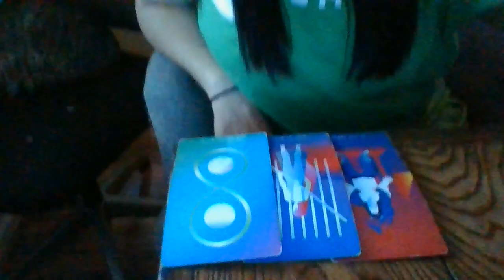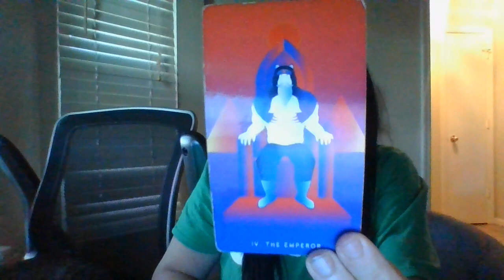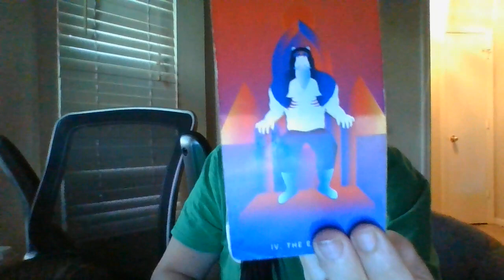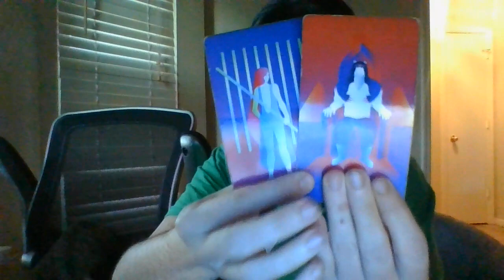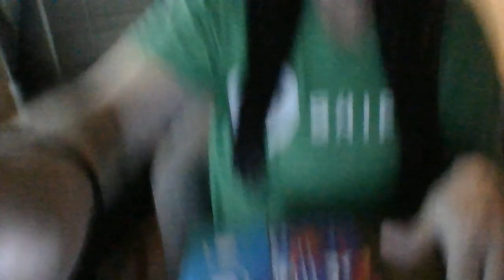GEMINI- 11/12/22-11/16/22- THE JIST IN 96! A JEALOUS HUSBAND IS ABOUT TO MAKE HIS PRESENCE KNOWN...